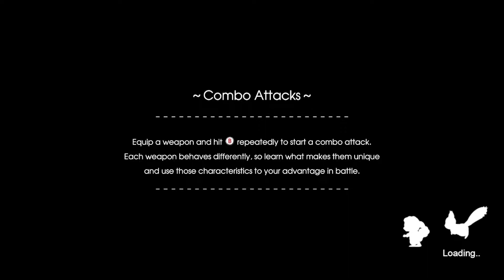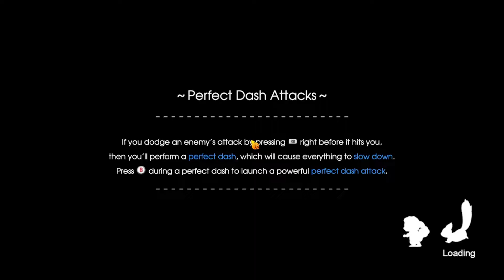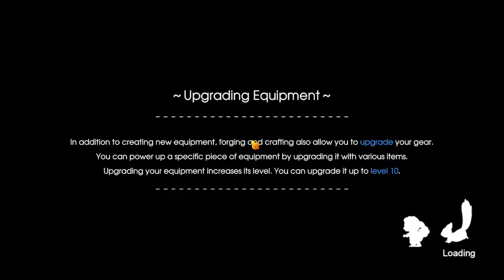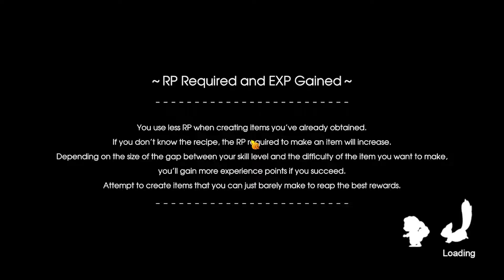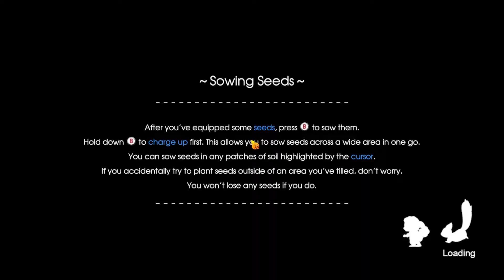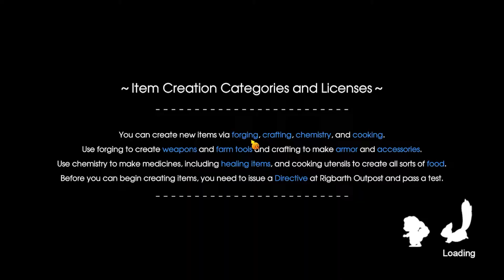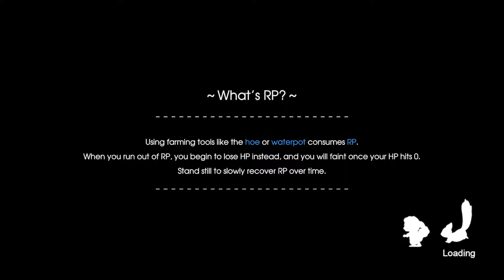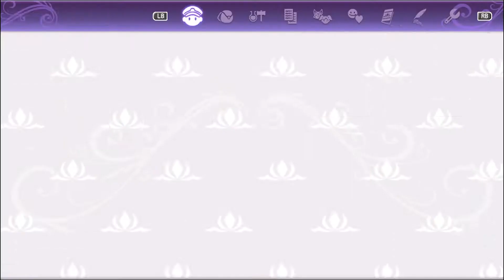Rune Factory 5 - Gameplay 02 | No Commentary | Longplay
What do you do when  you wake up with no memories in a land full of sheep monsters, farm dragons, rune gates, and cute catgirls?  YOU FARM!!  Time to turnip the volume and yam out!!  Plant those crops, mine that ore, and save the catgirls!

Rune Factory 5 is developed by Marvelous Inc. Published by XSEED Games.
Thank you for making an amazing game, Marvelous Inc!